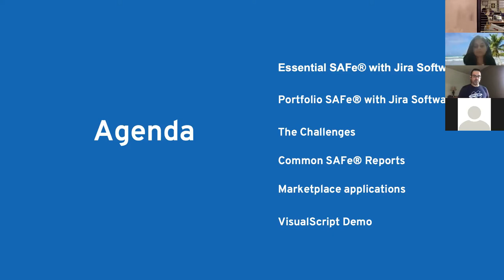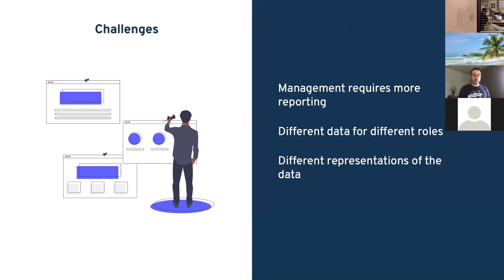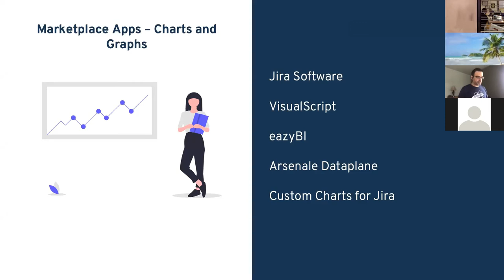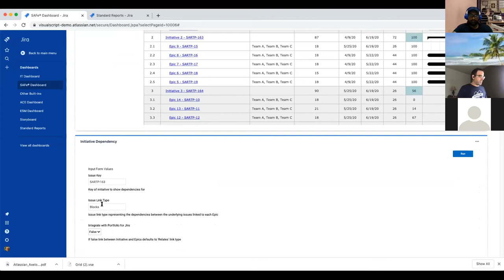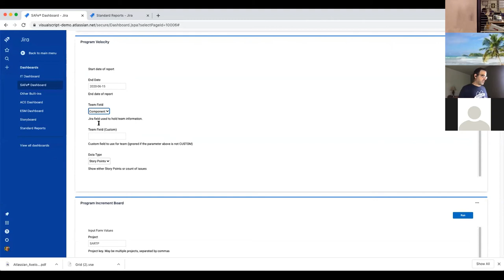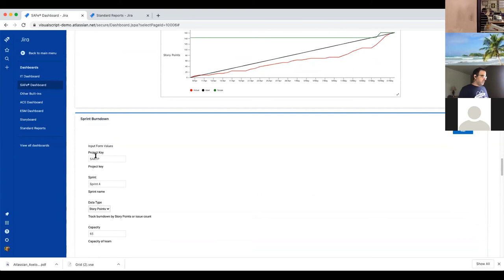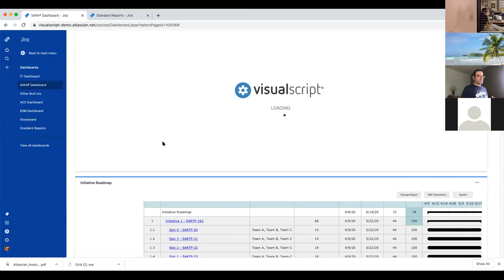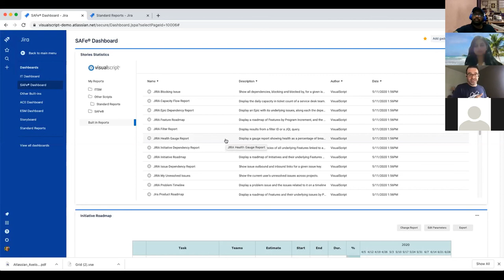SAFe reporting and Planning in JIRA | Evan Golden (VisualScript) | Atlassian Community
SAFe reporting and Planning in JIRA by Evan Golden - VisualScript | Atlassian Community Delhi NCR